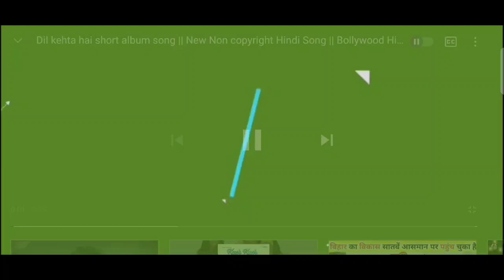Visiting a beautiful place Tipong Chali & bhante mandir || Roma sharma